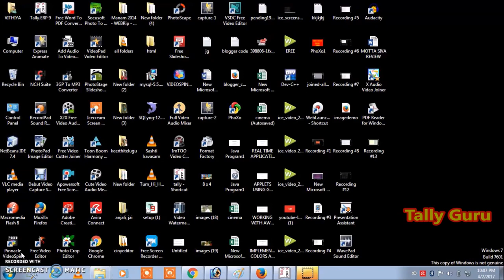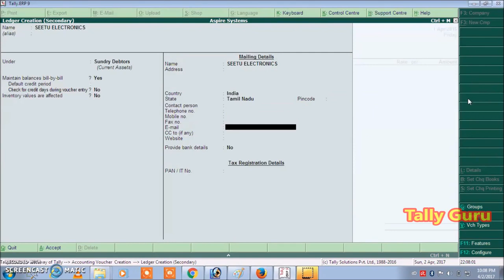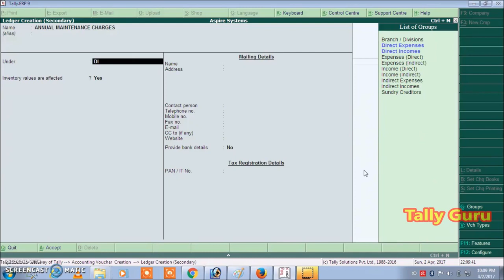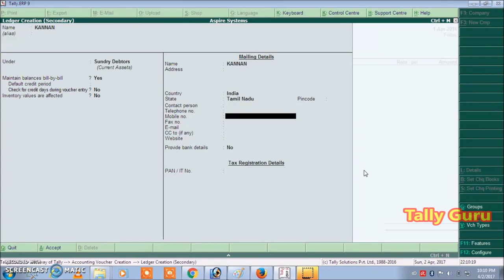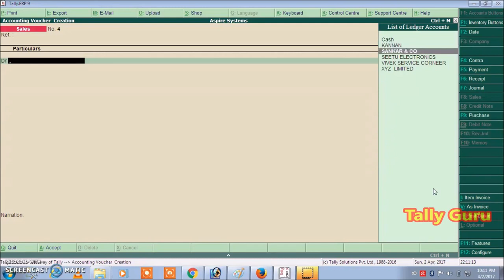All Types of Sales Entries in Tally ERP 9 Complete Tutorial of Tally ERP 9 in Tamil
tally erp,
tally erp9,
tally learning,
tally videos,
tally software videos,
tally teaching videos,
tally youtube videos,
share knowledge channel,
share knowledge videos,